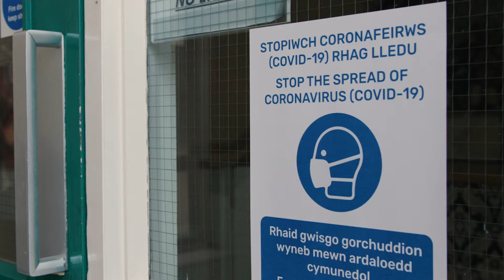Keeping Wales Safe - Teaching during Covid-19 | Cadw Cymru'n Ddiogel - Addysgu yn ystod Covid-19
🎥 Our Hairdressing and Applied Therapies team at NewtownCollege have teamed up with Keep Wales Safe to highlight the innovative ways in which we have adapted our teaching to meet the challenges of Covid-19 ✂️💅🏻💆🏻‍♀️

To find out more about our range of Hairdressing and Applied Therapies courses and our partnership with Lee Stafford Education, visit 🖱️

🎥 Mae ein tîm Trin Gwallt a Therapïau Cymhwysol yn ColegYDrenewydd wedi ymuno â Diogelu Cymru i dynnu sylw at y ffyrdd arloesol yr ydym wedi addasu ein haddysgu i gwrdd â heriau digynsail Covid-19 ✂️💅🏻💆🏻‍♀️

I ddarganfod mwy am ein hystod o gyrsiau Trin Gwallt a Therapïau Cymhwysol a'n partneriaeth â Lee Stafford Education, ewch i 🖱️